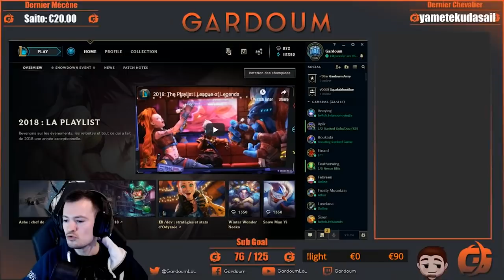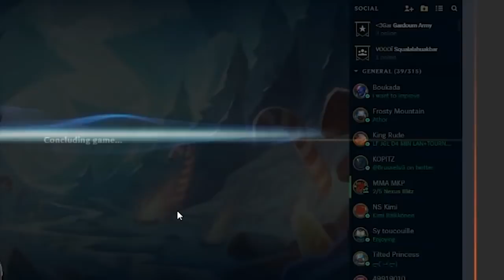Best Of Gardoum #1 - Enième retour en Diam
Déroule !!